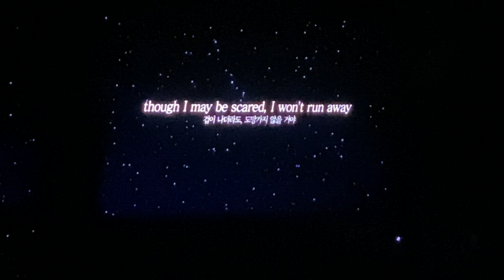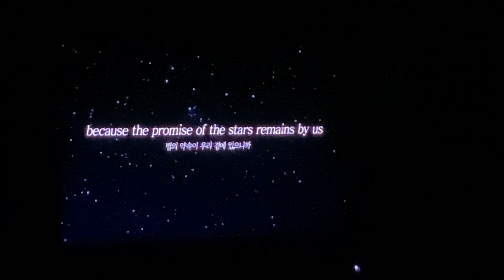Farewell, Neverland + Blue Spring - TXT Act: Sweet Mirage in NY 230509